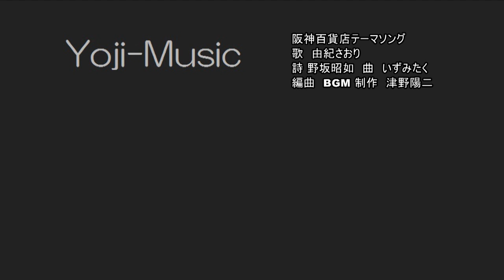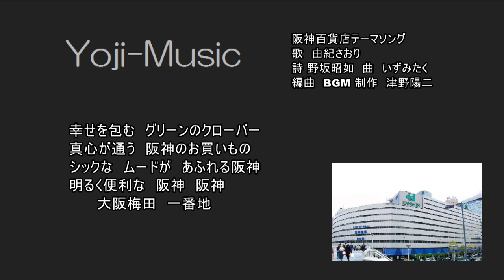阪神百貨店テーマソング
『阪神百貨店テーマソング』新BGM・唄　由紀さおりの初代原曲　1970年代
2013年5月　新しい音源でリメイク　　編曲　津野陽二